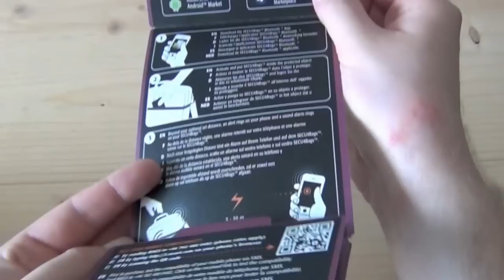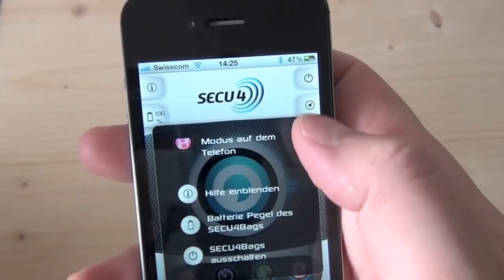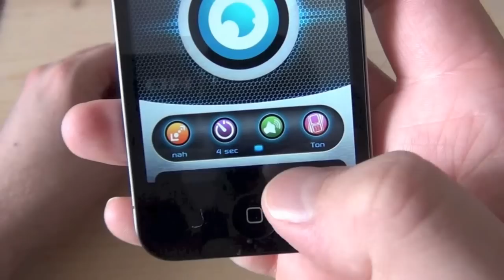SECU4Bags Testbericht - schützt deine Taschen mit Android, BlackBerry, iOS und Windows Phone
SECU4Bags schützt deine Taschen mit Android, BlackBerry, iOS und Windows Phone